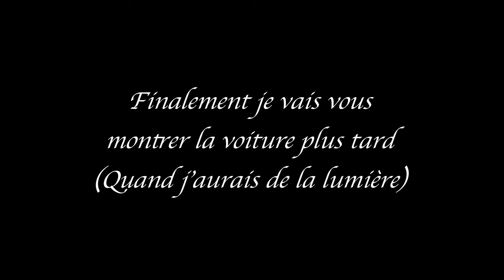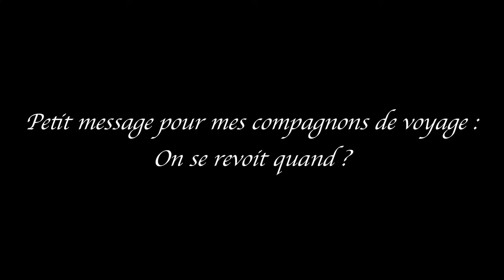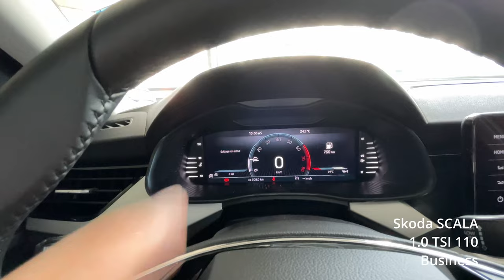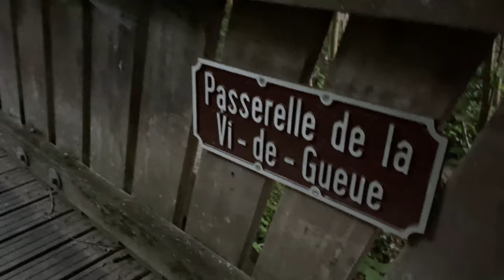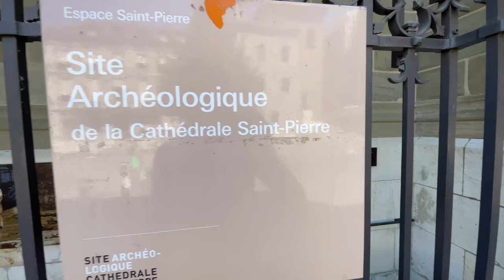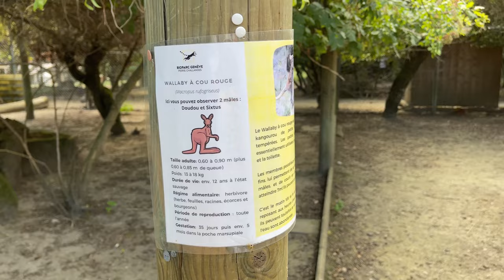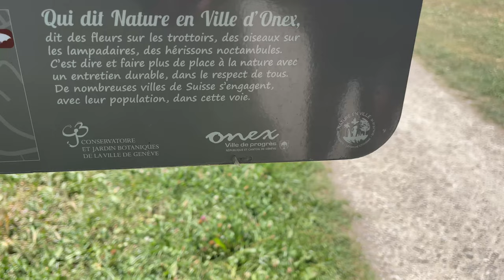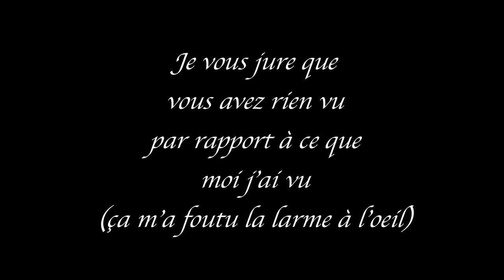Vlog en Suisse